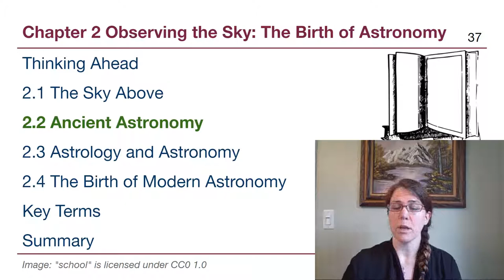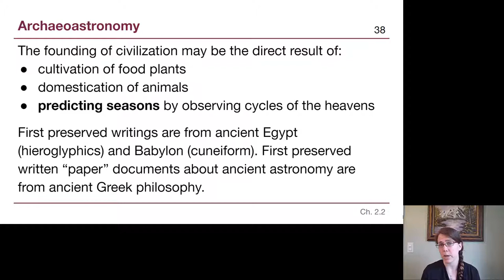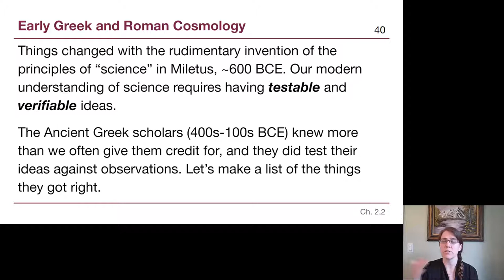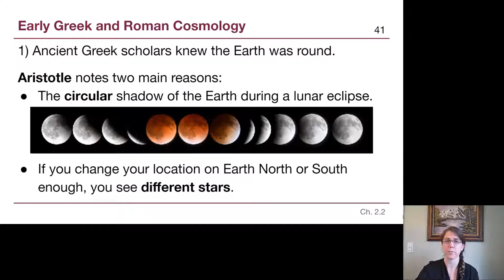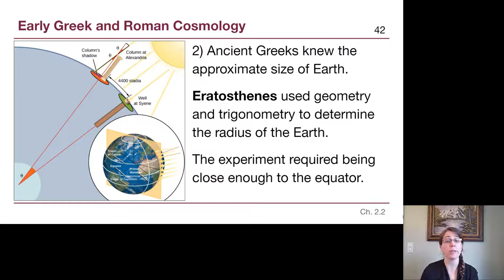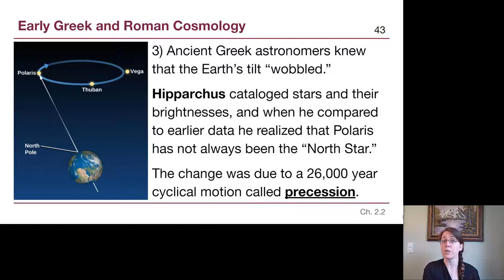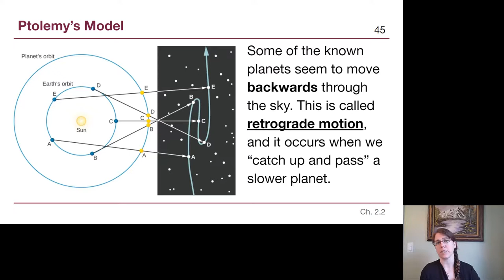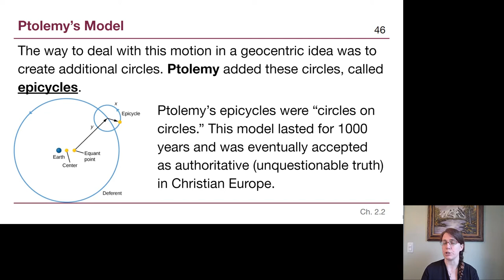GRCC Astronomy - M1: Chapter 2.2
This video covers ancient astronomy and discusses the progress made by Egyptians, Babylonians, and Greeks.